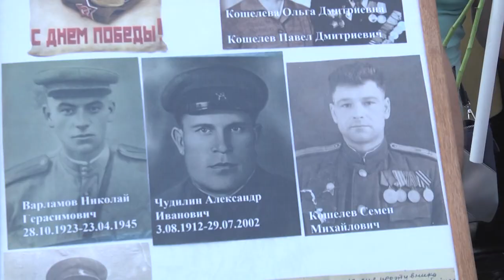Бессмертный полк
9 мая в 15 часов в Щёлкове, как и во всей стране, начал своё шествие Бессмертный полк. Участники акции прошли от городского парка культуры и отдыха до Аллеи памяти.